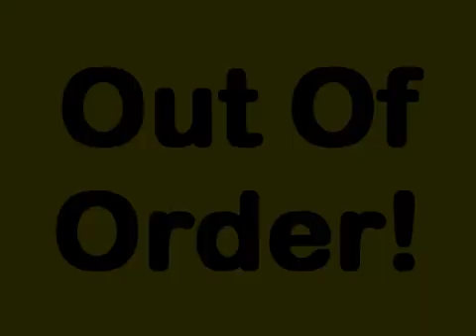Out Of Order (a little light minimalistic tune on baritone ukulele)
just noodling a bit, just two chords

I was tired after work...